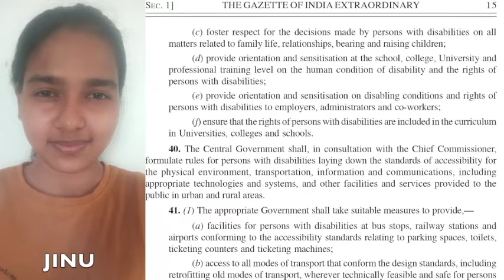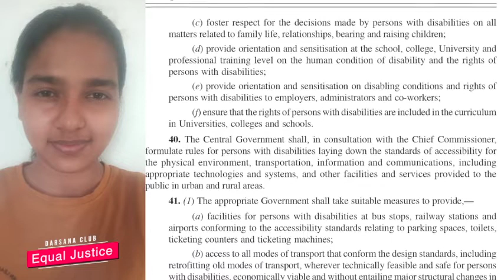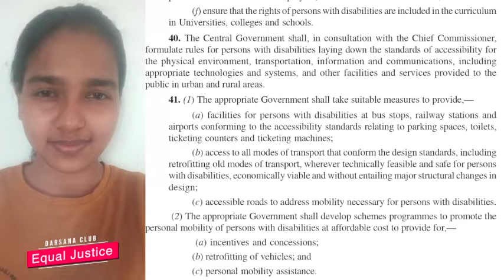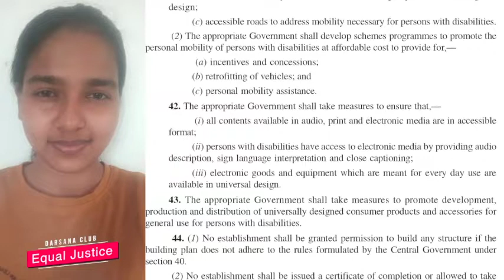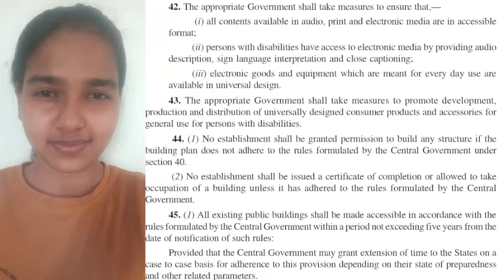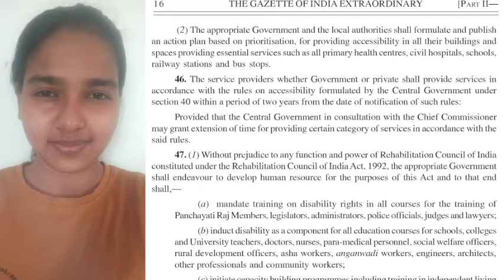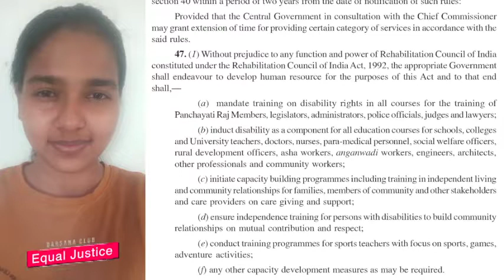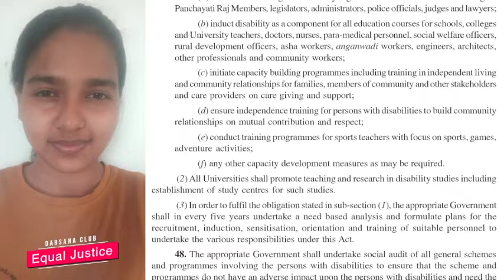തുല്യ നീതി- About RPWD act Episode 08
Equal Justice- explanation, evaluation, discussion, and interactive section about  RPWD act are included in this program.